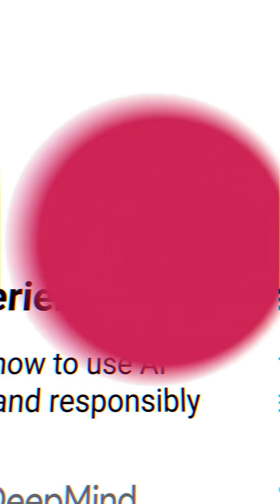AI safety: Deepfakes and how to spot them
From fake videos of world leaders giving exaggerated speeches to Tom Cruise casually performing magic tricks on TikTok, ‘deepfakes’ have taken the internet by storm.

Deepfakes are videos or audio recordings that use AI to recreate someone’s likeness in a completely fake context. While sometimes this can make us laugh, it can be dangerous.

Find out how to protect yourself on our

The Raspberry Pi Foundation is a global nonprofit with the mission to enable young people to realise their full potential through the power of computing and digital technologies. Our vision is that every young person develops:
* The knowledge, skills, and confidence to use computers and digital technologies effectively in their work, community, and personal life; to solve problems and to express themselves creatively
* Sufficient understanding of societal and ethical issues to be able to critically evaluate digital technologies and their application, and to design and use technology for good
* The mindsets that enable them to confidently engage with technological change and to continue learning about new and emerging technologies